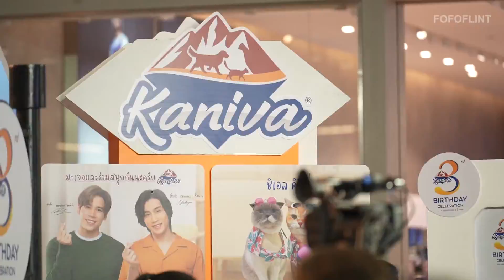คนใหม่เขาดูแลอยู่ - INK WARUNTORN [LIVE @ KANIVA 3RD BIRTHDAY CELEBRATION CENTRAL WORLD: 20-06-2023]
EVENT  : Kaniva 3rd Birthday Celebration
PLACE  : Central World
DATE     : 20th June 2023
ARTIST : INK WARUNTORN
SINGLE : คนใหม่เขาดูแลอยู่ (2023)

**อาหารแมว Kaniva ถูกใจคน รู้ใจแมว!**

Kaniva " อร่อยถูกใจ... น้องเหมียว และยังสุขภาพดีอีกด้วย " ด้วยสโลแกน Craftily Selected คานิว่าได้คัดสรรวัตถุดิบทุกชนิดเพื่อให้แมวของคุณ " ขนสวย เงางาม สุขภาพดี "